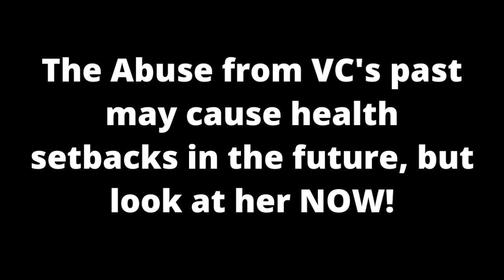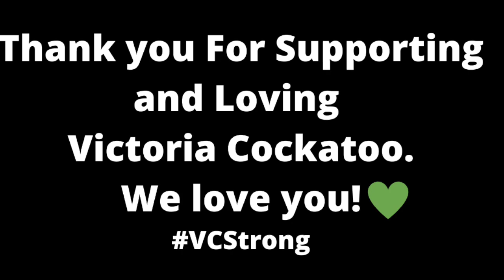Dying Rescued Cockatoo gets a Second Chance at Life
Victoria Cockatoo is a 47 yr old Rescued Cockatoo that almost died from abuse and starvation. During that time, VC developed several health issues that she will have to battle for the rest of her life. Dr. Loudis told me there is no way to fix VC's ovarian disease and other issues but to keep buying time for Victoria.  As long as Victoria keeps fighting, I will do the same for her. I hope Victoria can be a VOICE for PARROTS that are Prisoners in the Parrot Crisis. Parrots are wild animals, and they do not belong HERE in our Environment. It's almost impossible to keep these beautiful Parrots happy and healthy in captivity. Please support Adoption and Parrot Rescue. Let's take care of the ones already HERE and not make more prisoners.  Thank you for your Prayers and Support. We love you!

Solana Beach, Ca, 92075